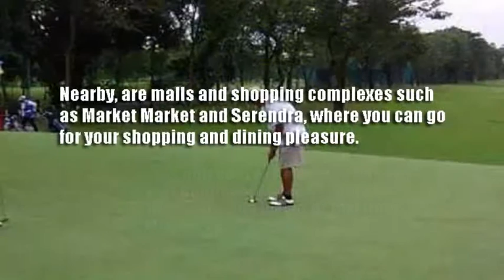Army Golf Club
It is a very short course with a Par 66. There are some very tight and undulating fairways where accuracy is necessary especially when there are strong winds. It is a good course to practice with irons in the golf bag. The reasonably priced green and caddys fee, its proximity to the Makati business district, the approximately 3.5 hours playing time and the driving range attract a lot of golfers. Surprisingly it is playable even after a downpour.